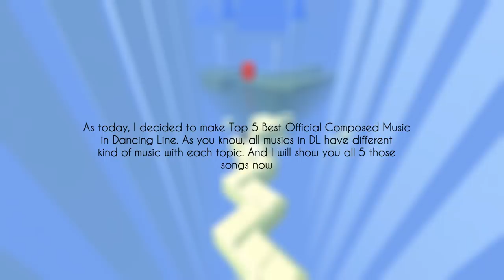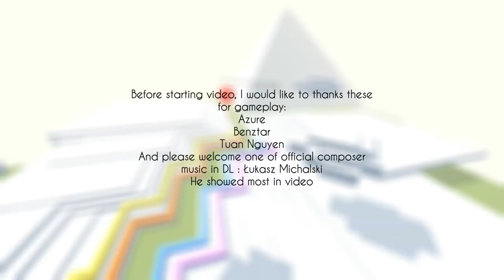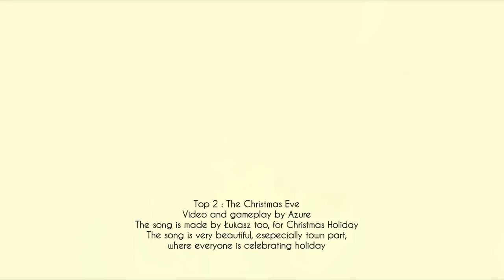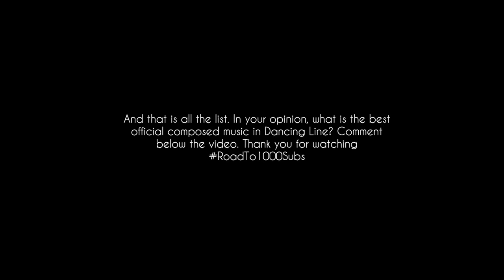Dancing Line - Top 5 Best Official Composed Music ( 700 Subscribers Special )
Hello everyone. As today we hit 700 Subscribers, I would like to thank you so much all of you for another milestone.

And today, to celebrate that milestone, I decided to make " Top 5 Best Official Composed Music in Dancing Line ". As you know, songs in Dancing Line are very different with every kind of each topic for their own musics, some is very West, some is very childly. And I will show you all 5 songs now

To make video, I had made a poll in Dancing Line Discord to create a list as everyone's opinion. In some songs would be used in my opinion.

I want to thank you these for the gameplay of video. Without them, I couldn't completed video possiblly. Be sure to check them
And please welcome one of the official composer music in Dancing Line : Łukasz Michalski. He showed most in video

And finally, here is my top 5. All are from my opinion :

- Top 5 : The Chinese Garden

- Top 2 : The Christmas Eve

- Top 1 : Dream of Sky

In your opinion, what is the best official music in Dancing Line?

Detail my PC and phone
PC : ORIENT , run Windows XP, 1.8GB RAM, 80GB ROM
Phone : SAMSUNG Galaxy Win, 1GB RAM, 5GB ROM
SAMSUNG Galaxy S2 HD LTE, 800MB RAM, 2GB ROM

Don't forget to join our server to chat and many stuff inside it. Also, this is the chance to talk with the famous YouTuber in Rolling Sky and Dancing Line like SHA, Tuan Nguyen, Azure, .
See you later!!! And thanks for joining.